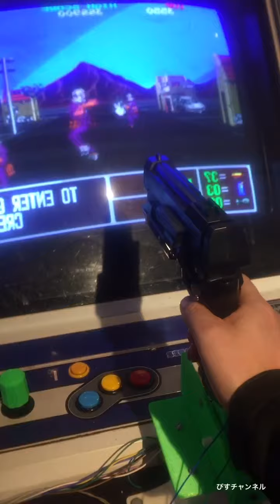うしみつガジェット研究所 潜入リポート オペレーションサンダーボルト + バーチャガン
うしみつガジェット研究所に潜入。改造バーチャガンでオペレーションサンダーボルトを遊んで来ました！
バーチャガンに振動用のモーターとモーター制御プログラム入りのマイコンでトリガーと連動する様に制御しているそうです。
ゲーム基板側の制御は使ってないのでゲーム中以外でもトリガーを引けば反動が再現されます。
オペレーションサンダーボルトの基板もジャンクで映像が出なかったものですが、カスタムICを別のゲームのサブボードから移植して見事に復活させていました。
うしみつさん、スゴイ男だ！

【↓うしみつさん本人のチャンネルこちら↓】